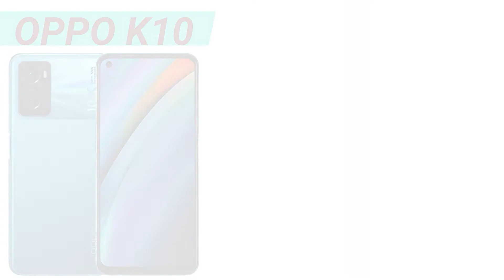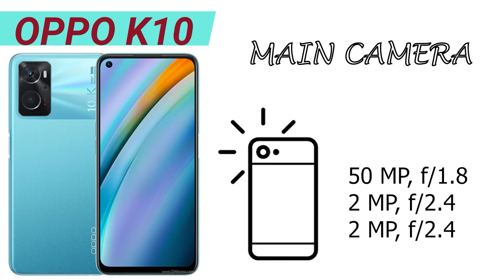OPPO K10 full review | Released 2021, August 13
The coming smartphone will be powered by the Snapdragon 680 SoC SoC chipset, this is a powerful chipset that is used in upper-class handsets. The Oppo's K10 with this processor will provide the user with powerful results. The smartphone has got a 2.4 GHz Octa-Core processor under the hood of this smartphone. The Oppo K10's going to have a 6.5 Inches big screen size and It will provide the user with full HD plus the resolution of 1080 x 2412 Pixels. And there is a IPS LCD Capacitive Touchscreen display that is the latest one and well known for its outstanding results. This handset Oppo sharp K10 will be paired with a gigantic RAM capacity of 8 gigabytes. The chipset and the RAM capacity of the device show that it will enable the user to execute things within seconds. The internal storage capacity of the smartphone is 128 gigabytes that are enough to store a huge amount of data for future use. The Oppo is packing a Triple Camera in the back of K10. The main camera is 50 megapixels, 2 megapixels, 2 megapixels. The selfie camera is 16 megapixels which will take wonderful pictures. The upcoming new K10 got an under-display, optical fingerprint sensor to protect your data from loss. And the battery of this K10 is 5000 mAh is planted inside the belly of the new K10 which is enough to keep running for almost one or two days of active use. And also there is a fast battery charging in this new handset which is called K10 by Oppo. Now Samsung and other smartphone companies will be looking to bring features like the Oppo K10.